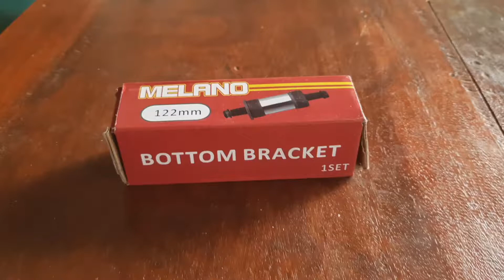Bottom Bracket 122 mm bearing‼️ukuran Bottom Bracket sepeda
ssya akan membahas bottom bracket 122 mm bearing merk melano sudah lumayan oke kondisi baru siap pakai
ini cocok untuk sepeda balap federal mtb dan lain lain